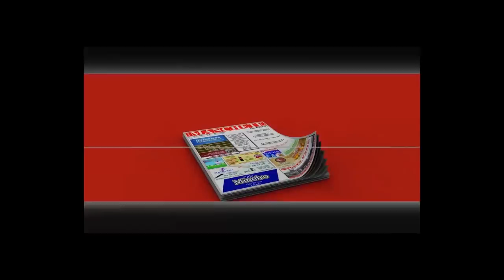Caminhoneiro faz apelo emocionante ao filho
Em apelo emocionado, caminhoneiro pede para que o filho interceda para que os amigos da escola e professores participem do movimento pelo Brasil
Circula pelas redes sociais um áudio enviado por um caminhoneiro, não se sabe de qual região do Brasil, em o pai pede ao filho que interceda pela causa junto aos amigos e professores.
Emocionado o caminhoneiro garante que vai resistir até o final e que a luta é por uma Brasil melhor para todos.
OUÇA